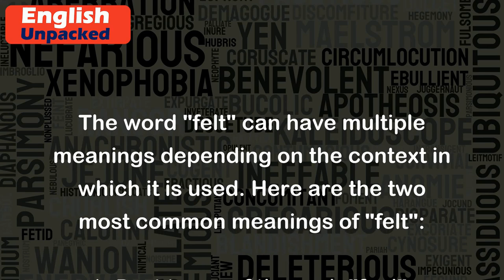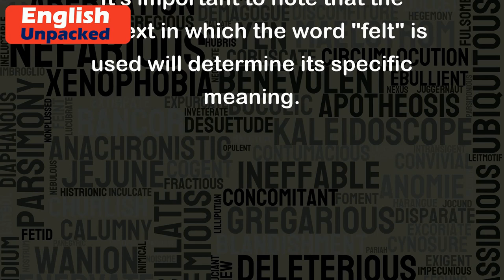Felt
The word "felt" can have multiple meanings depending on the context in which it is used. Here are the two most common meanings of "felt":
1. Past tense of the verb "feel":
   - Meaning: In this context, "felt" is the past tense of the verb "feel," which refers to the perception or experience of a sensation or emotion through one's senses or intuition.
   - Example 1: She felt a sense of excitement when she received the news.
   - Example 2: He felt a sharp pain in his leg after the accident.
   - Example 3: They felt relieved when they found out they had passed the exam.
2. A type of fabric made from wool fibers:
   - Meaning: "Felt" can also refer to a type of fabric made from compressed and matted wool fibers. Felt is known for its softness, warmth, and durability.
   - Example 1: She wore a felt hat to protect herself from the cold wind.
   - Example 2: The children made crafts using colorful felt sheets.
   - Example 3: He bought a felt carpet for his living room.
It's important to note that the context in which the word "felt" is used will determine its specific meaning.